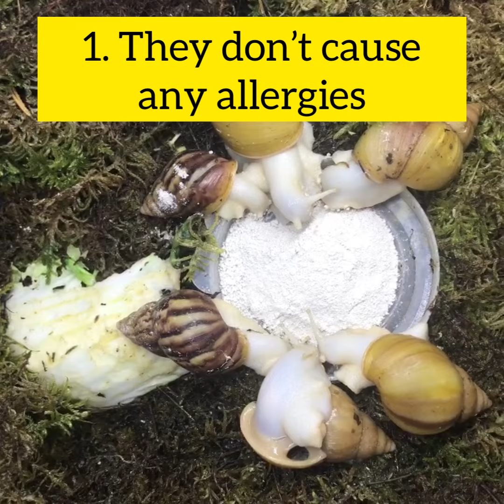Top 5 Reasons To Own Pet Snails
A short video about our top 5 reasons to own pet snails.  Agree with all or maybe you have your own reasons?

Want to learn more about pet snails?